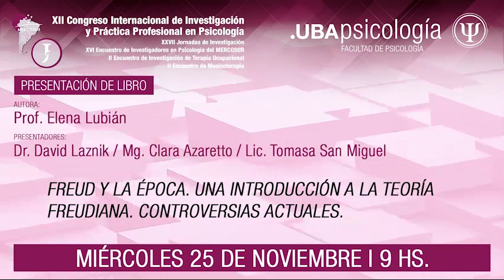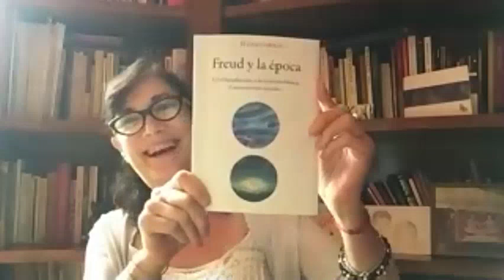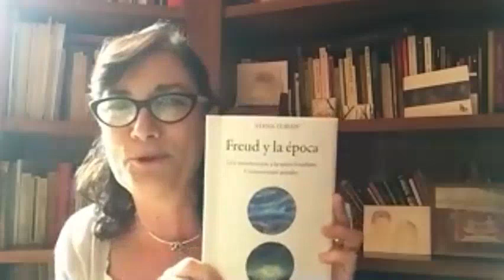Freud y la Época. Una Introducción a la Teoría Freudiana. Controversias Actuales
Autora: Prof. Elena Lubián.
Presentadores: Dr. David Laznik, Mg. Clara Azaretto, Lic. Tomasa San Miguel.

25 AL 27 DE NOVIEMBRE 2020